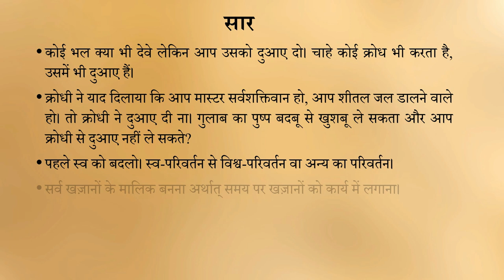Avyakt Jewels of Knowledge | 3 Jan 2023 | अव्यक्त ज्ञान रत्न | Brahma Kumaris | Anger